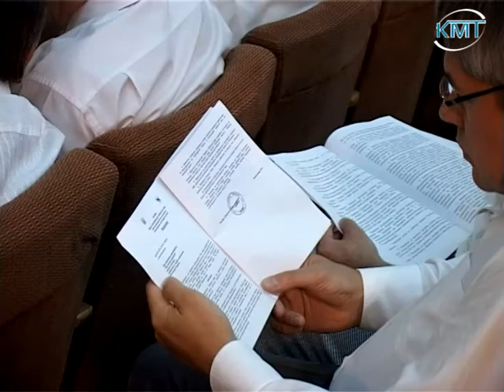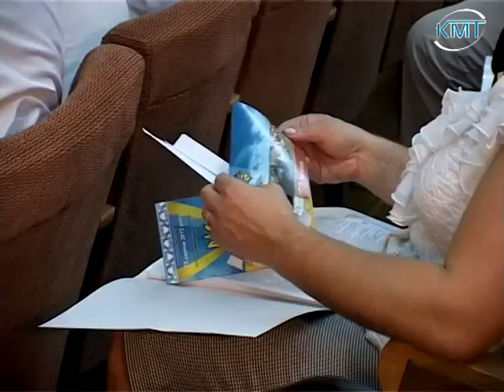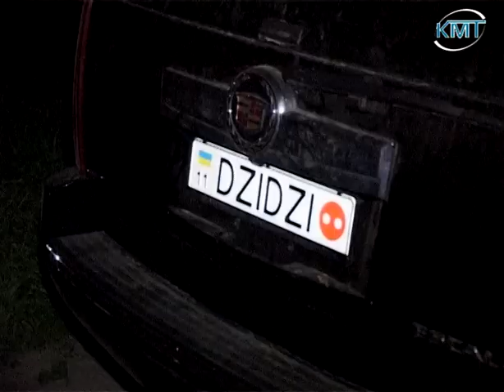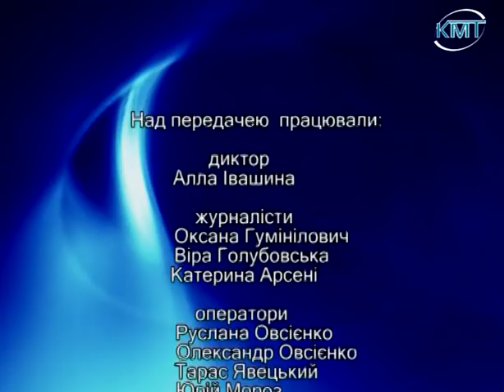ТНК 27.08.2012. КМТ